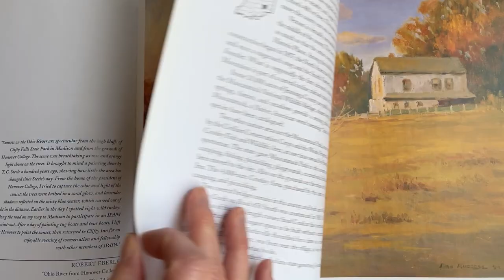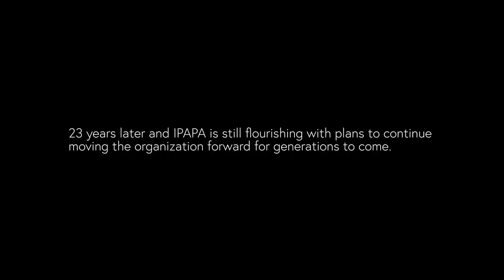How IPAPA Began With Co-Founder Dan Woodson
For more than 20 years, IPAPA has been flourishing with more than 250 Plein Air Members. Our Co-Founder, Dan Woodson, sits down with us to share the organizations humble beginnings and how IPAPA formed and grew into what it is today.

IPAPA is dedicated to the education of Indiana plein air painters and their supporters as well as the reawakening of an appreciation for Indiana landscape painting based on its rich history.

A huge thank you to the Richmond Art Museum for hosting our interview with Dan.

This video was created by Lindsey Bridge, Beverly Bruntz and Leigh Littiken.